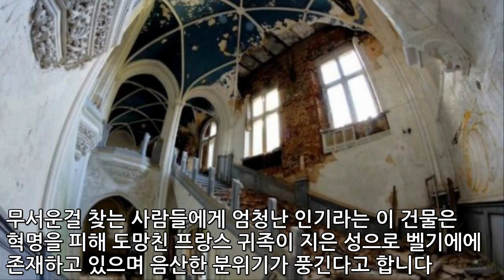사람들이 떠나버려 버려진곳 TOP5